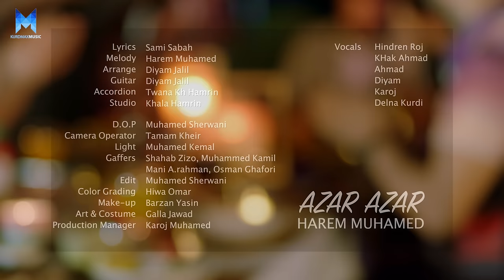Harem Muhamed - Azar Azar | هەرێم محەمەد - ئازار ئازار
نوێترین بەرهەمەکان و تایبەت ترین بەرهەمەکان تەنها
لە کوردماکس موزیک ببینن

Kurdmax Muzîk Deng û Awazê Kurdan